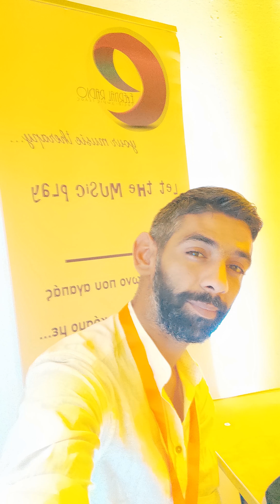Συνέντευξη Eternal Radio